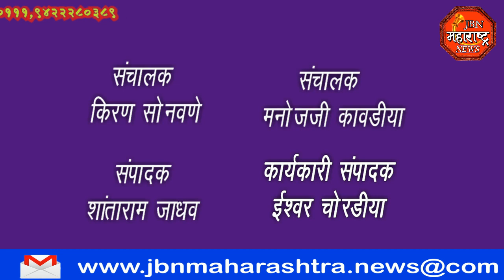jbn maharashtra news jalgaon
एकनाथ खडसे यांनी दूध दर वाढ करण्यासाठी रस्ता रोको आंदोलन केले